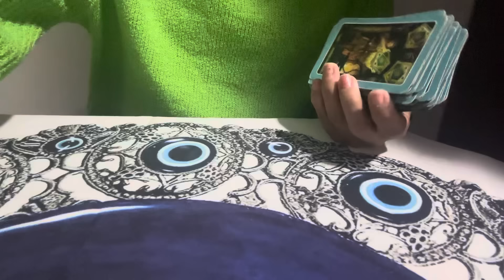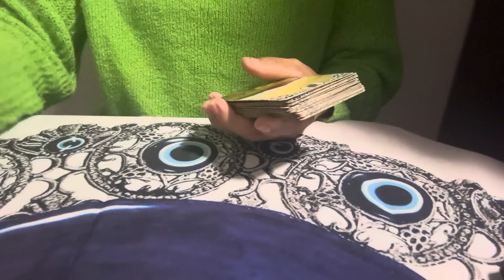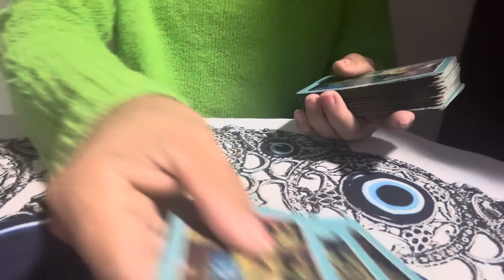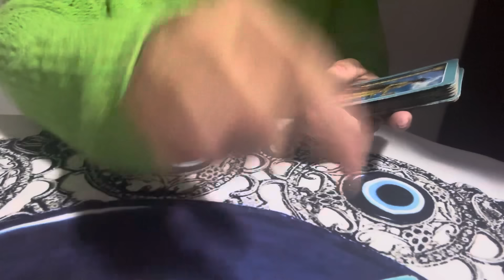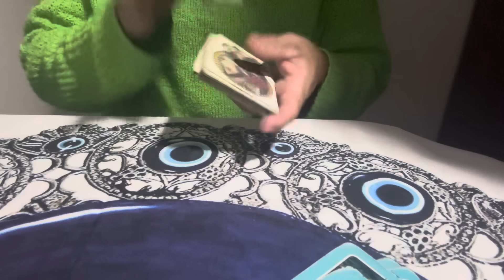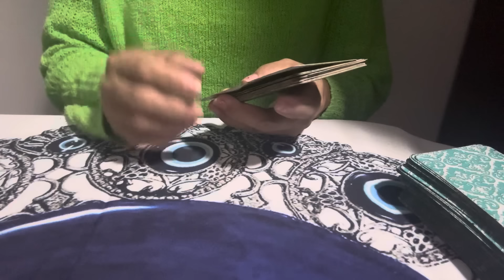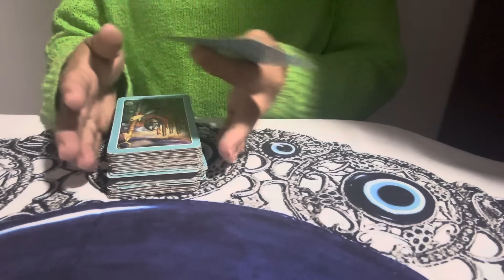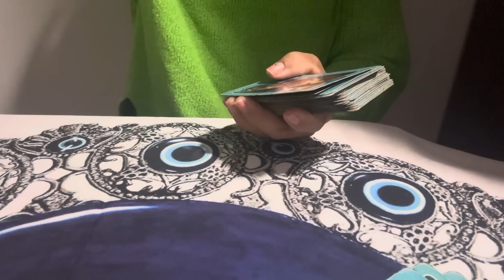VIRGEM ♍️ 🧿02/07/2024 - ALGUÉM VAI TE AJUDAR COM SEGUNDAS INTENÇÕES...